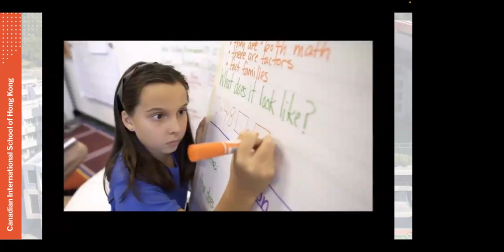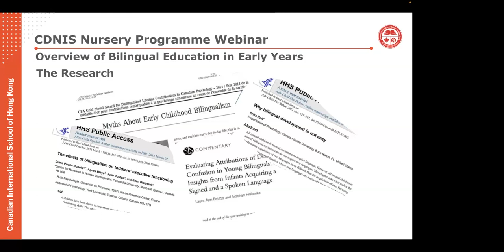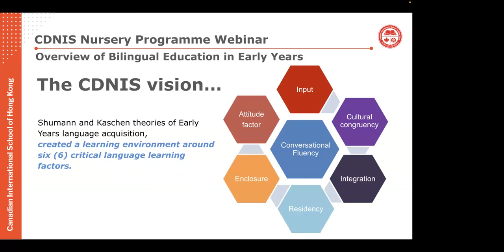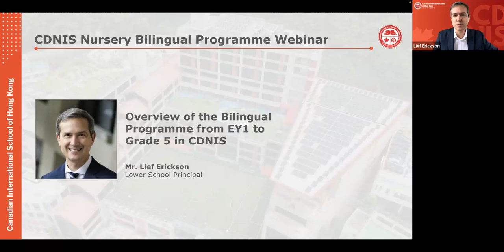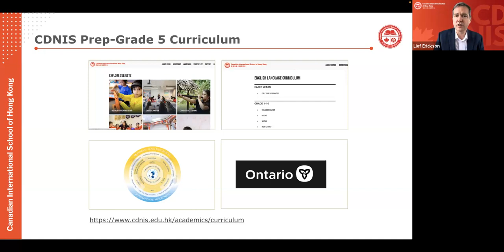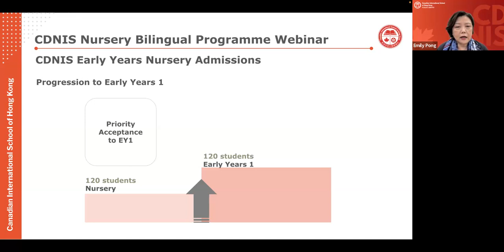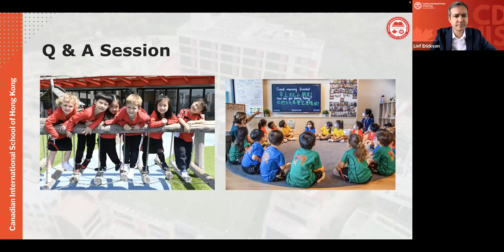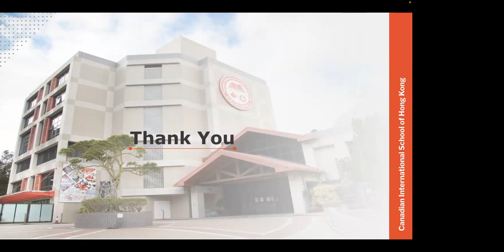CDNIS Bilingual Nursery Webinar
Canadian International School of Hong Kong is a vibrant and international community of over 2,100 students representing more than 40 different nationalities. Take a moment to learn more about the bilingual Nursery Programme CDNIS which began in August 2024 by watching this webinar, which took place in September 2023.

Is CDNIS the right place for your family?

Find out the many reasons to join our school.